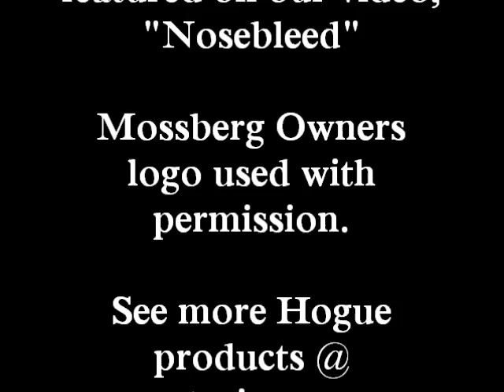Hogue Inc. Short LOP OM Stock for Mossberg.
For more info on Hogue Inc. products, visit;

Demo and testing the Hogue Short LOP (12") stock on the Mossberg 590A1.  The focus is on not only how the stock feels or looks, but more importantly, how the handling characteristics from full power loads to high speed target loads and everything inbetween.  I selected representative video to showcase the stock handling recoil, moving and aquiring the next target.  The plush recoil pad makes it easy, easy enough a 12 year old girl can do it with a 12 ga.!!!

for soundtrack info!